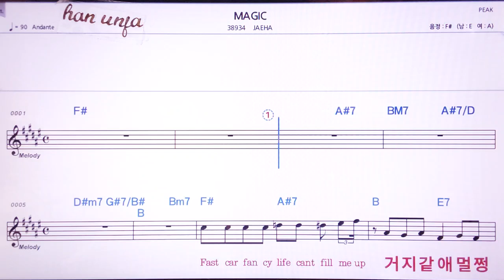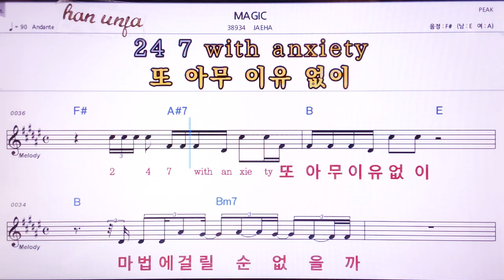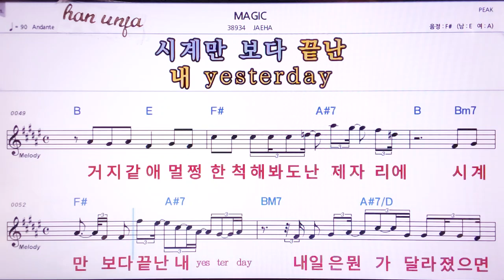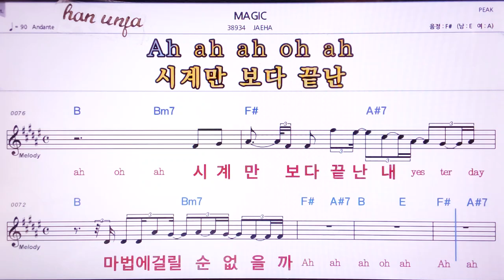💖MAGIC/JAEHA 👍MR,노래방, 악보, 코드,Karaoke With Sheet Music